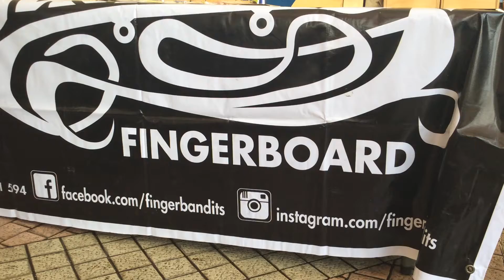Buku dan Bazar : Finger Bandits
Come and join us today, 28 February 2015, 10am until 9pm at Perpustakaam Kuala Lumpur Area, Dataran Underground. See ya!